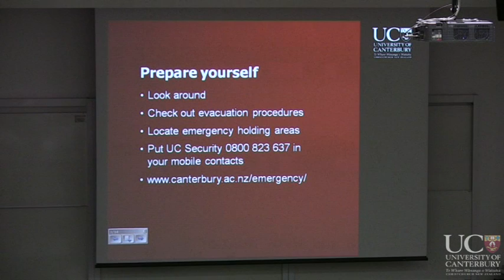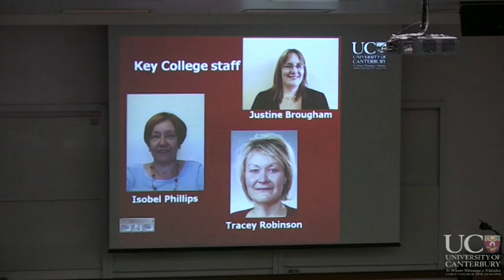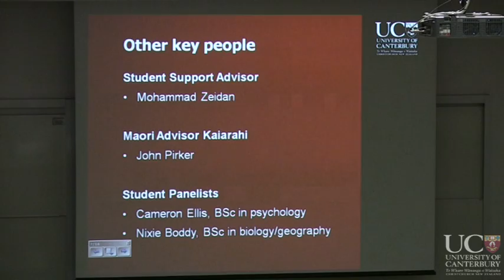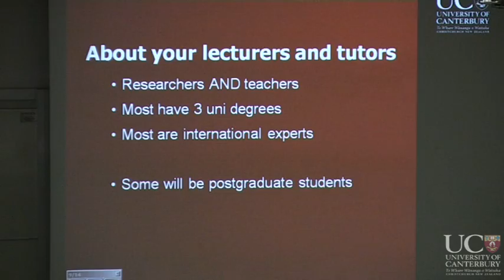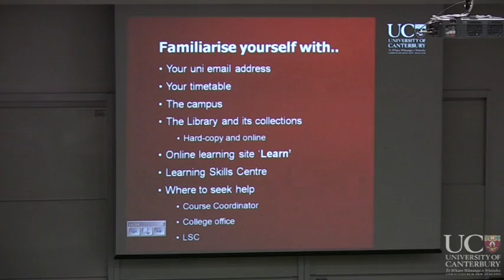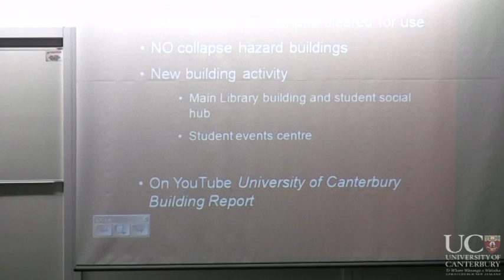UC Orientation 2012 College of Science welcome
The College of Science welcomes its new students to the University of Canterbury in 2012